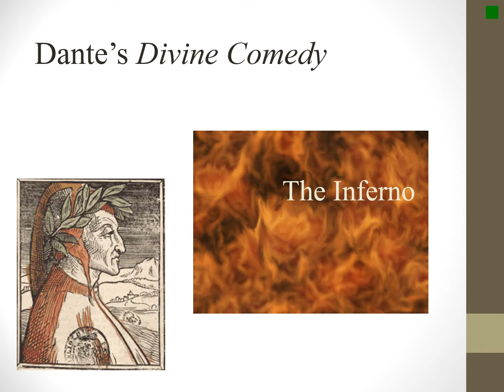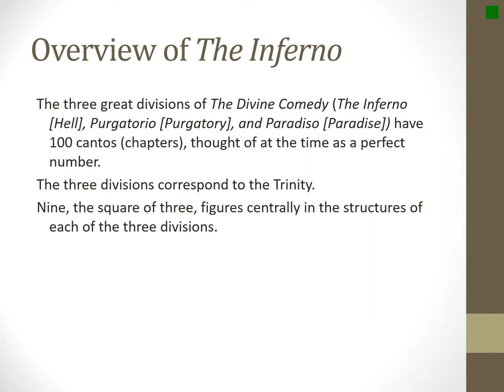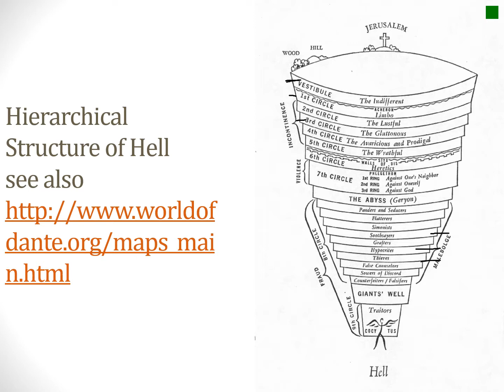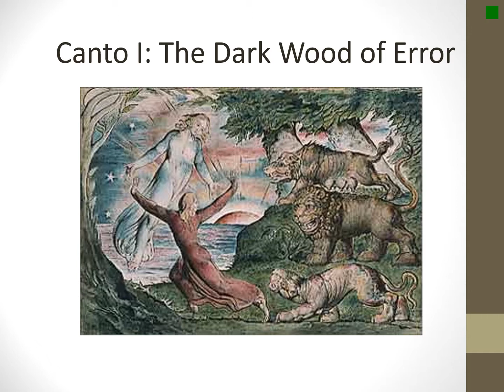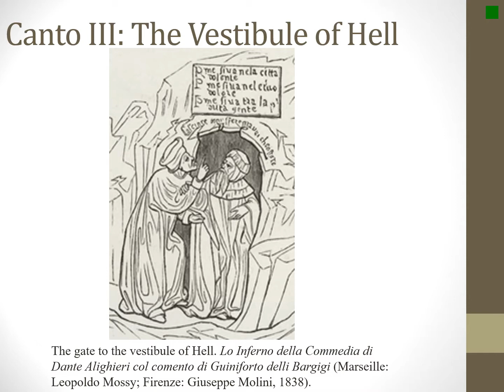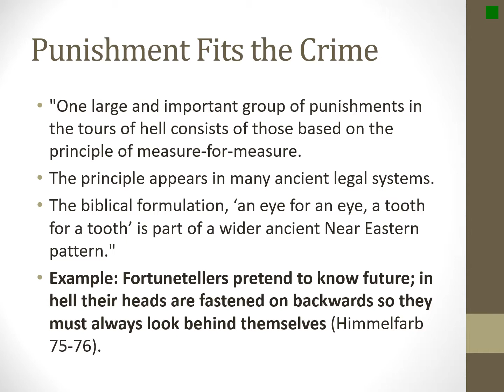dante introduction part 1